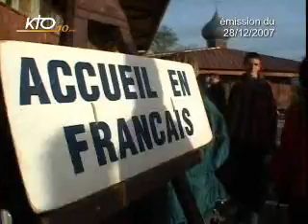Taizé, une communauté dans le vent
Plus de soixante ans après sa fondation, la communauté de Taizé fait toujours recette auprès des jeunes du monde entier. Alors que, comme chaque année, se profile le rassemblement des peuples à l'initiative de Frère Roger, KTO Magazine mène une "enquête spirituelle" sur les raisons d'un succès.